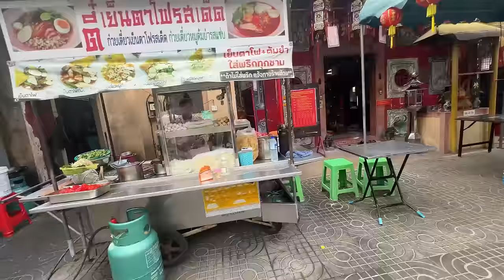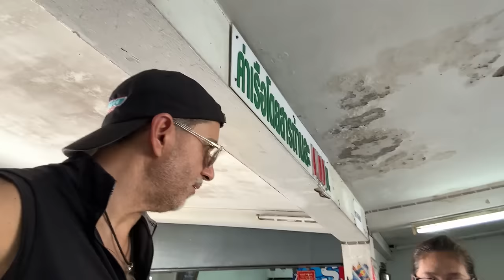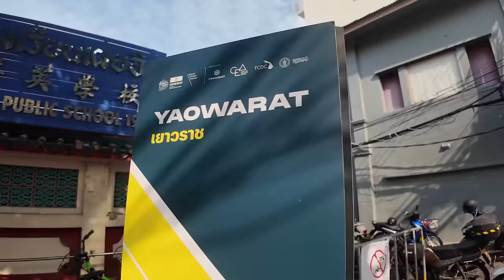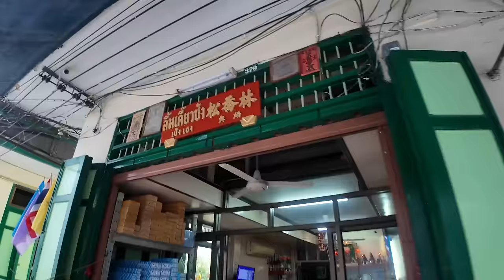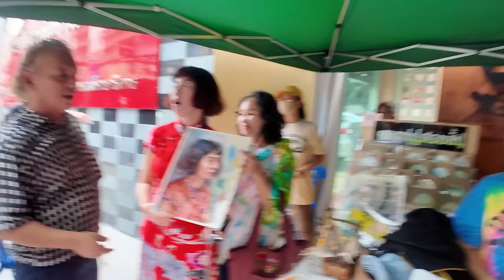LOST in Bangkok, Walking Thailand's OLDEST area Talat Noi Adventure 🇹🇭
On my way to Talat Noi, Bangkok's oldest area on the fringes of Chinatown, I get lost in the alleyways of the riverbanks and have an adventure as locals come to my rescue.